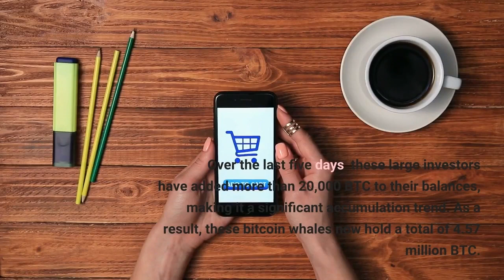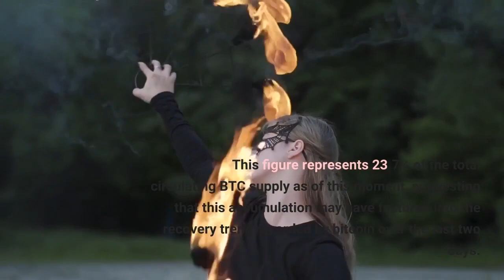Bullish Signal Bitcoin Whales Go On 20000 BTC Buying Spree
Bitcoin whales have now started accumulating BTC once more. This comes at a time when the crypto market is seeing struggling prices marked with low momentum. Now, with these large investors picking up the pace with their investments, there could be more movement on the horizon for bitcoin. Data from on-chain aggregator Santiment shows that large bitcoin whales holding between 1,000-10,000 BTC are accelerating their accumulation. Over the last five days, these large investors have added more than 20,000 BTC to their balances, making it a significant accumulation trend. As a result, these bitcoin whales now hold a total of 4.57 million BTC. This figure represents 23.7% of the total circulating BTC supply as of this moment, suggesting that this accumulation may have factored into the recovery trend recorded by bitcoin over the last two days. The accumulation trend comes hot on the heels of low activity recorded by these large bitcoin whales. As Bitcoinist reported, large whale transactions fell to only 19% of total bitcoin transactions indicating fatigue on the part of these large wallets. However, the new accumulation of data points to a more long-term play on the parts of these whales. It also shows a willingness to buy at current levels which could mean that large BTC whales could believe that the price of the digital asset may have hit its bottom. Bitcoin is now trading comfortably above the $17,000 level after a late weekend rally pushed it above the important technical level. At current prices, the digital asset is tethering just around its 50-day moving average of $17,212, which puts it in a precarious position. Such levels mean that the price of the cryptocurrency could swing either way and what’s more, is that it wouldn’t take much to trigger a tilt. So while the accumulation of these large whales may have been part of the trigger for the uptrend, there needs to be more demand for BTC to continue upwards and break successfully above its 50-day moving average. If it were to fall below this level, then support for BTC is still sitting at $16,600 and this could mean a freewill to lose around $500 off bitcoin’s value. However, if momentum were to pick up, then BTC will test the $17,500 resistance before the end of the week. Bitcoin is currently trading at $17,213 at the time of this writing. It is up 0.06% in the last day and seeing gains of 2.95% in the last 7 days.